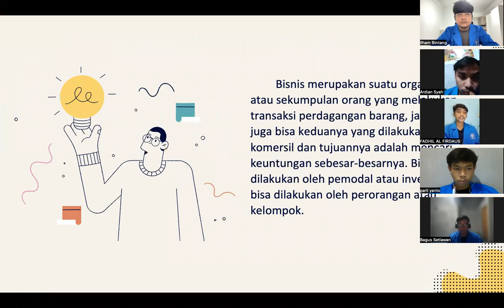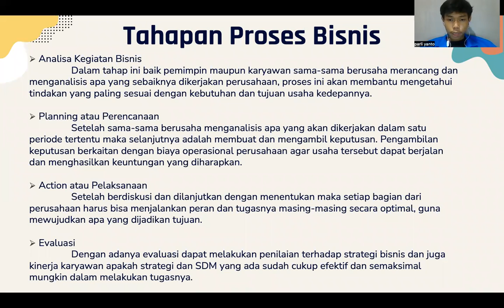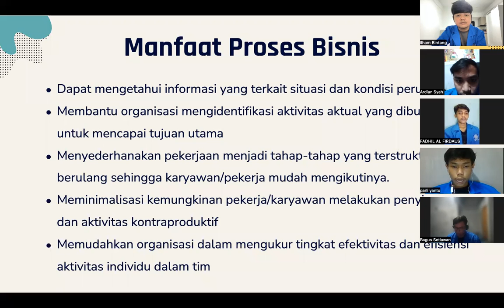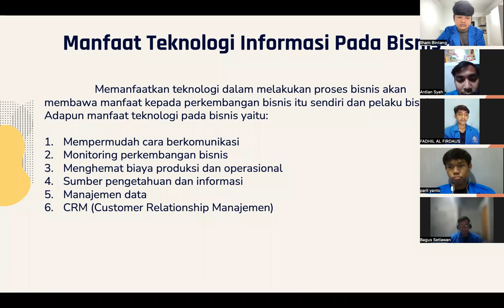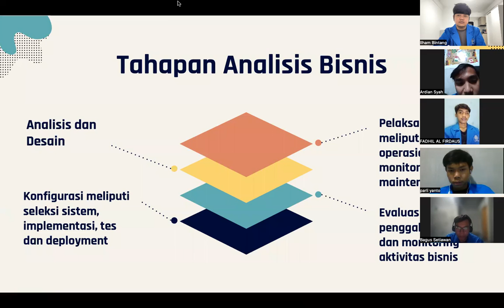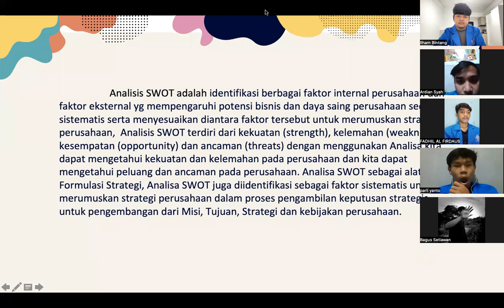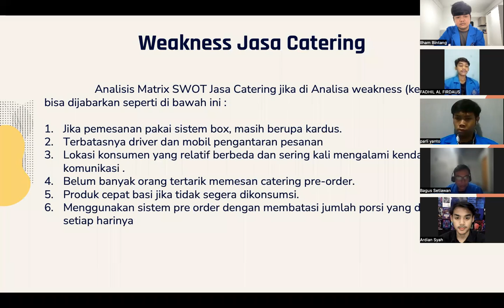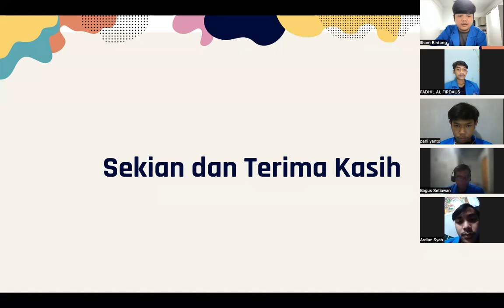Proses Bisnis TI Presentation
Kelompok 2

Fhadil Al Firdaus (19200003)
Ahmad Maulana Parliyanto (19200208)
Ilham Tegar Bintang Ananda (19200236)
Ardian Syah (19200218)
Bagus Setiawan (19200365)

BSI
Cengakreng
SI